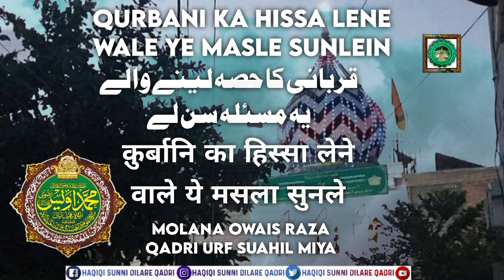Qurbani ka Hissa lene wale ye Masle sunlein / Huzoor Owais Raza Qadri Urf Suhail miya sahab qibla